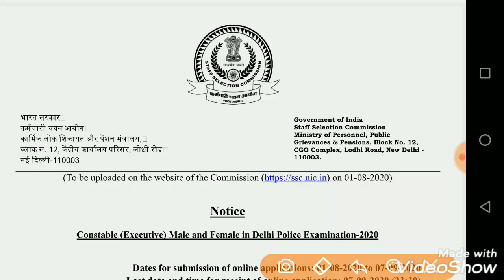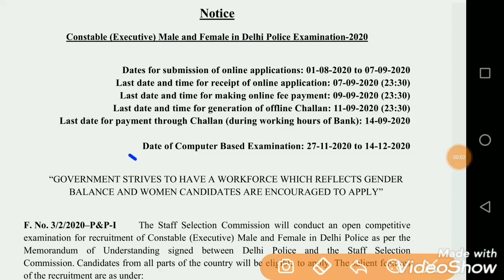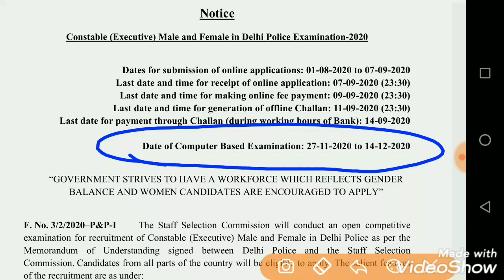Delhi Police Head Constable Exam Date 2020 सूचना | Delhi Police HCM Exam Date, gov exam